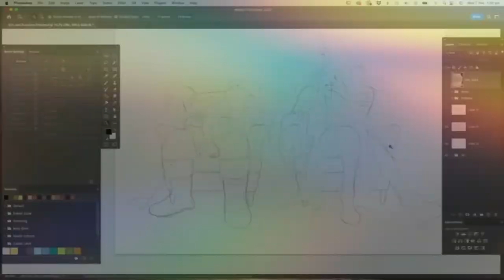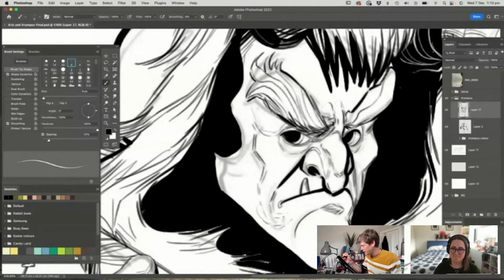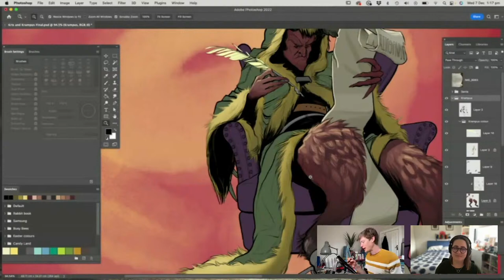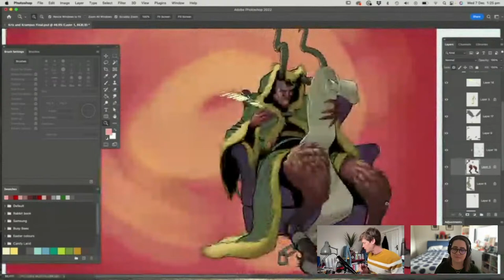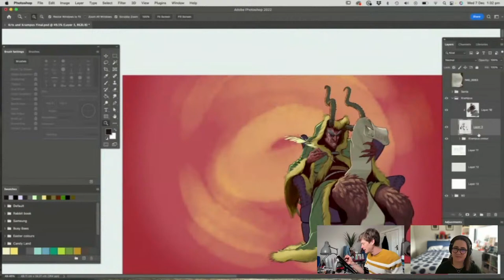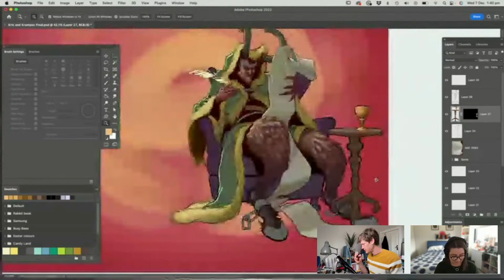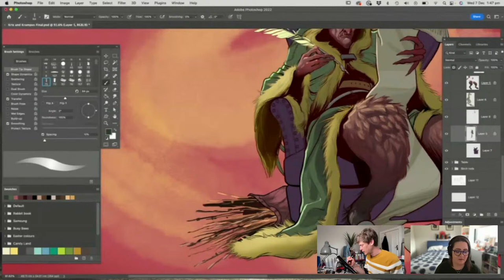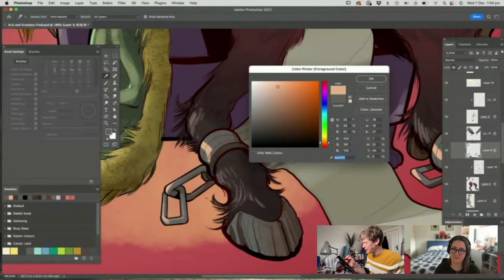Digital Drawing with Bill Hope - 1 of 2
Jingle bells, jingle bells... it's our last stream of the year!

Sending us on our merry way into the festive season is our very own, Bill Hope. For two streams, we'll journey through the wonderland inside his creative mind, where festive elves with pens and pencils have been known to visit.

Join the live chat to hang out and ask your own questions about illustration, gingerbread houses and digital drawing.

Bill is an artist and illustrator living in the Sydney Region. His studies at the National Art School, the College of Fine Arts and the Julian Ashton School have established Bill as one of the most versatile illustrators and graphic recorders working in the industry.